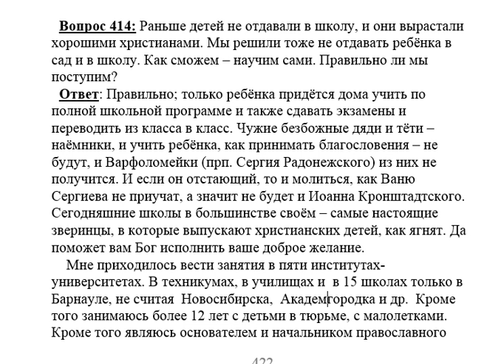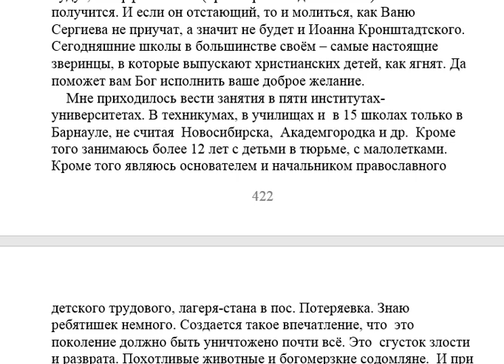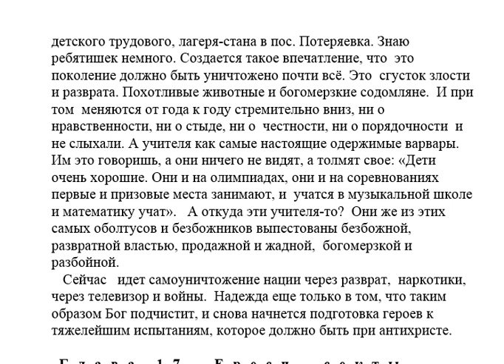414. Обучение на дому правильно ли?